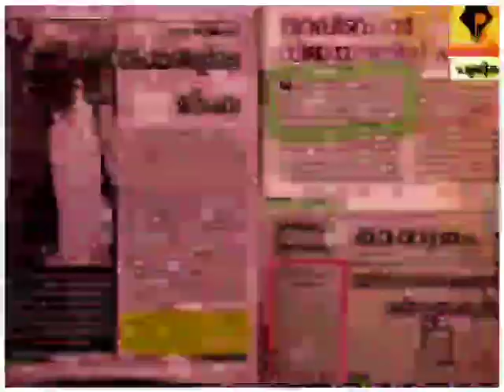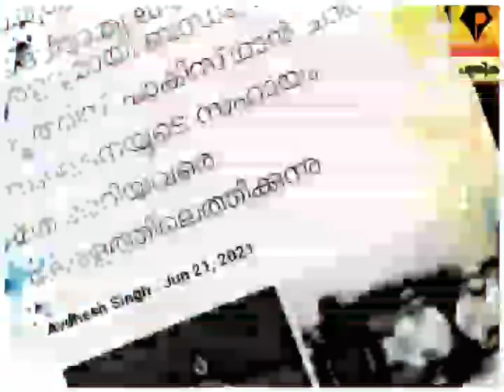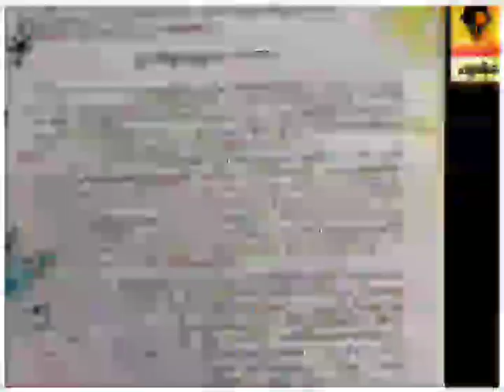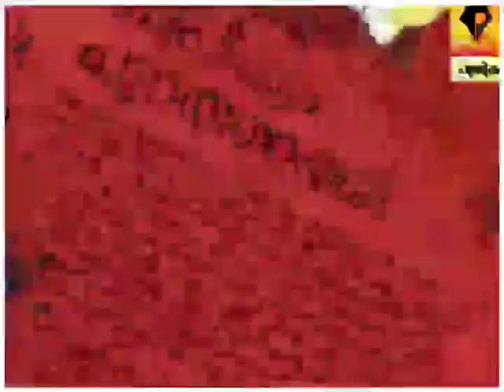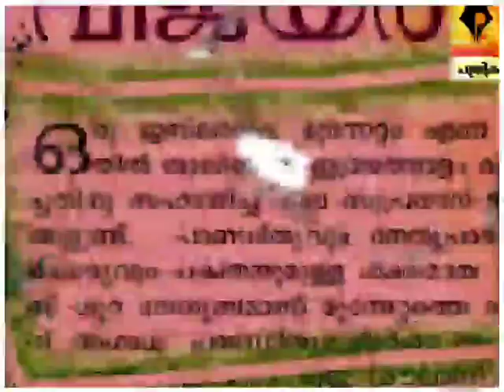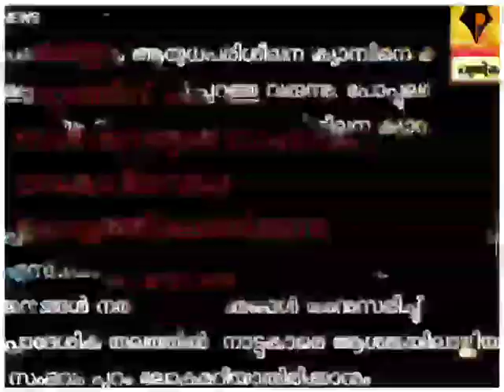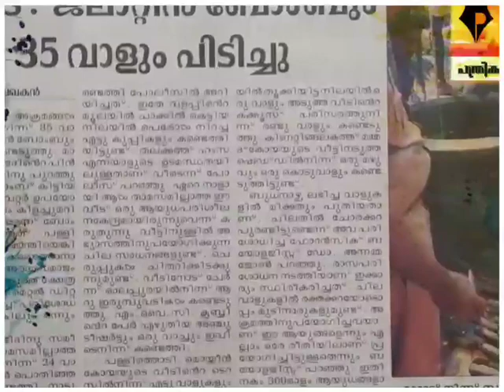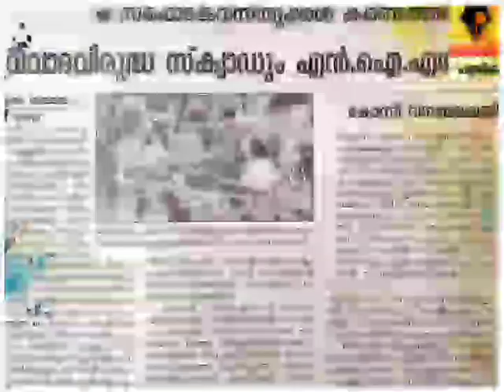കേരളം ഒരു ഇസ്ലാമിക രാജ്യമോ? തിരൂർ ദിനേശ് TG മോഹൻദാസ് തുടങ്ങിയവർ പങ്കെടുത്ത സംവാദം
കേരളം ഒരു ഇസ്ലാമിക രാജ്യമോ? തിരൂർ ദിനേശ് TG മോഹൻദാസ് തുടങ്ങിയവർ പങ്കെടുത്ത പത്രിക ക്ലബ് ഹൌസ് സീരീസ് സംവാദം.